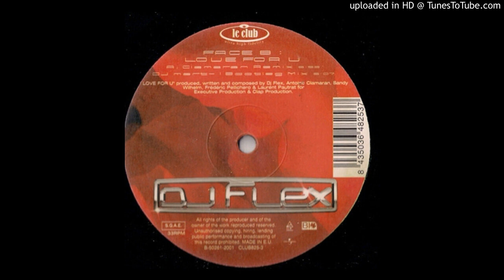DJ Flex - Love For U (Club Mix)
DJ Flex ‎- Love For U
Label: Le Club ‎- CLUB825-3
Format: Vinyl, 12", Maxi-Single
Country: Spain
Released: 2001
Style: House, Disco